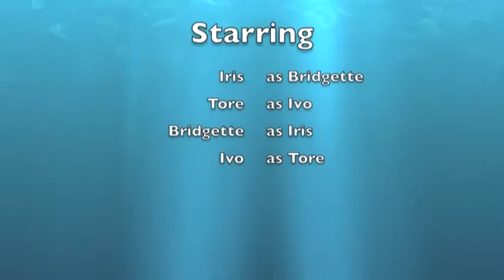My Edited Video